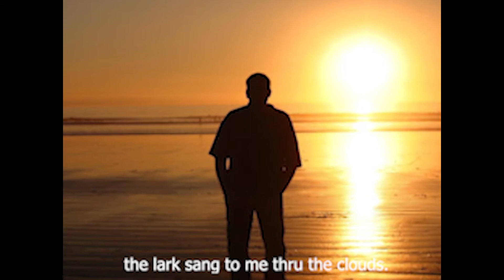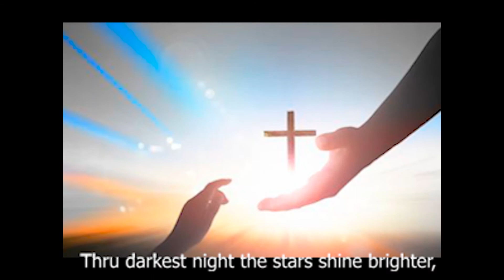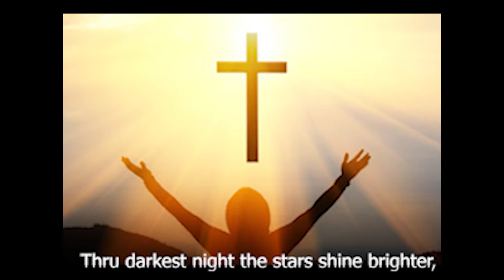"Don't you despair!" - cheerful encouragement in Russian male duet (Eng. subtitles)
The good Lord teaches us that "we should always pray & NOT GIVE UP." (Luke 18:1)
This joyful hymn celebrates the end of the cold winter & the jubilant rebirth of spring. It also teaches us not to be discouraged in our trials, but patiently wait for deliverance, which will come as surely as day follows night & Spring follows winter.
Don't be discouraged; resist your hardships -
Declared the bright sun's rays to me.
Don't you despair, the Lord is with you,
the lark sang to me through the clouds.
Don't say for you, there's no salvation,
That all your hope & strength is gone.
Through darkest night the stars shine brighter,
When sorrows grow, God's nearer still!